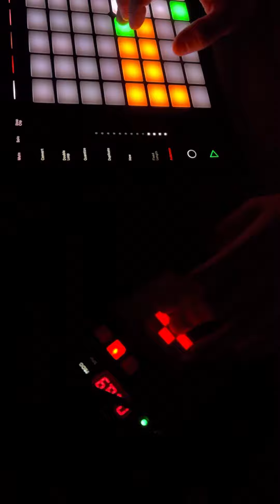Ableton push 2 & Korg kaoss pad kp3+ ~ Mad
Ableton live performance
Fx korg kaoss pad kp3+